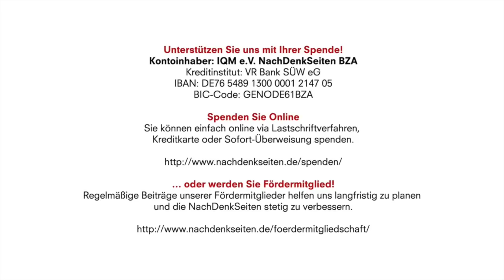Die Russen sind „Unrat“: Pamphlet erhält den „Friedenspreis“ des Buchhandels | Tobias Riegel | NDS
Kontoinhaber: IQM e.V. NachDenkSeiten BZA
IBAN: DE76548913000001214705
BIC-Code: GENODE61BZA

Die Russen sind „Unrat“: Pamphlet erhält den „Friedenspreis“ des Buchhandels | Tobias Riegel | NachDenkSeiten-Podcast | 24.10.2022

Kulturpropaganda: Extremisten sind die Guten, wenn sie auf „unserer“ Seite stehen. Die Preisverleihung am Sonntag fungierte als ein Lagerfeuer jener westlichen Akteure, die den Krieg durch Waffenlieferungen und das Ablehnen von Verhandlungen möglichst in die Länge ziehen wollen. Dieser Opportunismus gegenüber der offiziellen Deutung des Ukrainekriegs wird dem „widerständigen“ Ruf der Kulturszene einen weiteren Schlag versetzen. Ein Kommentar von Tobias Riegel.

Artikel veröffentlicht am: 24. Oktober 2022 um 11:04
Titelbild: Oleksandr Osipov / Shutterstock (MAY 14, 2022 - KHARKIV, UKRAINE: Rock festival "Music of Resistance". Serhiy Zhadan and sobaki band)